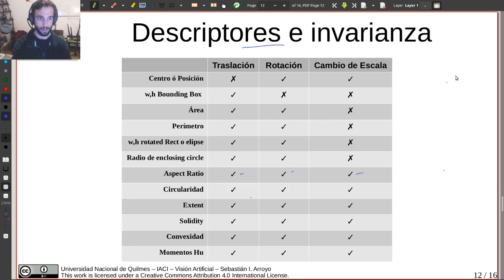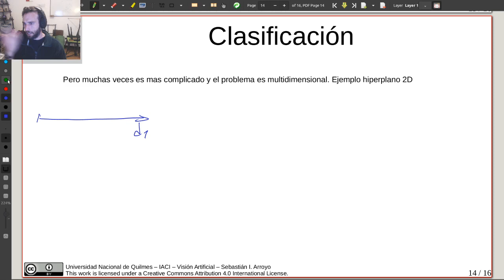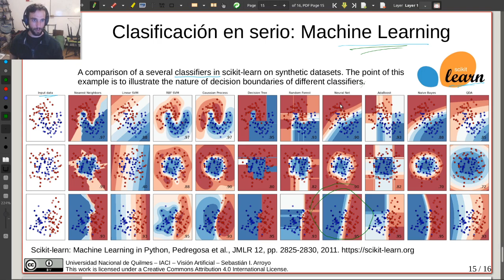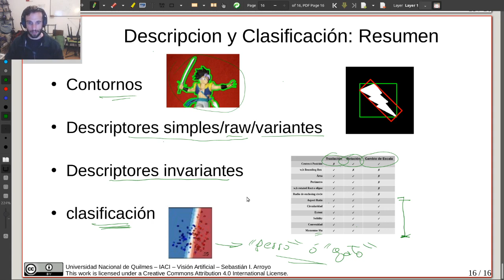Clase 11 parte B - Clasificacion de descriptores - Vision Artificial - UNQ